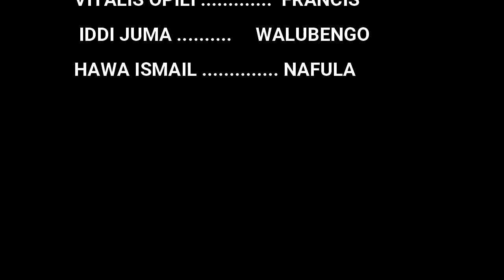PESA SHETANI PART 1 😂😂🔥🔥@wafula the village boy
wafula movies bungoma#wafula film#wafula comedian#pesa shetani